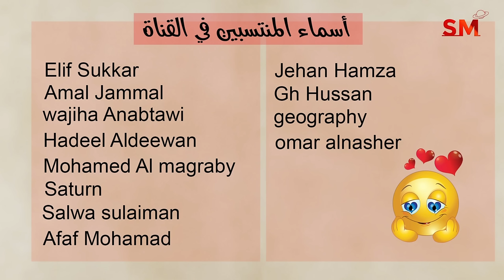توقعات الأبراج اليوم الأربعاء 26 حزيران يونيو 2024 سعيد مناع